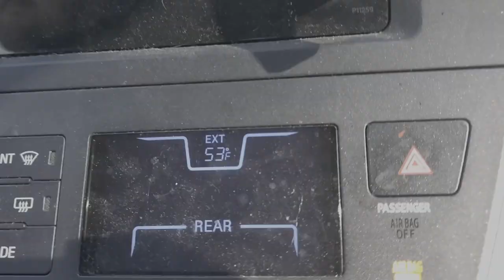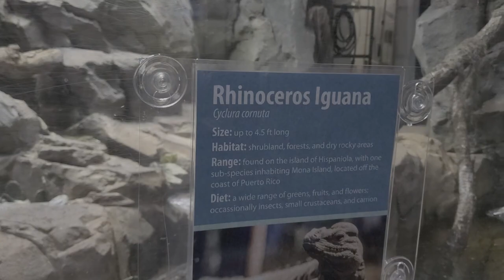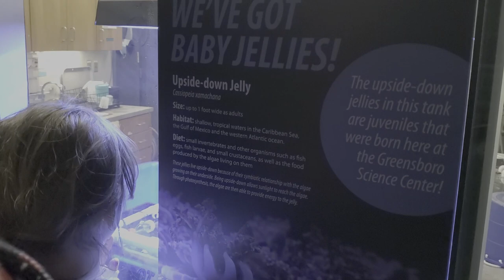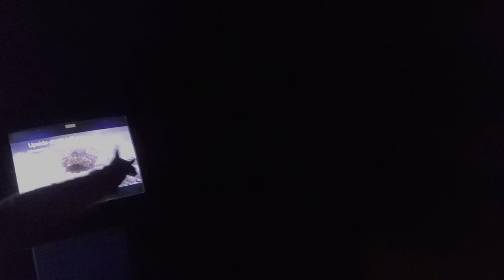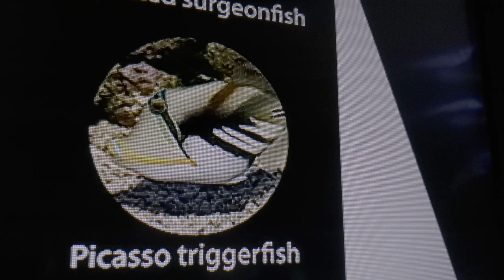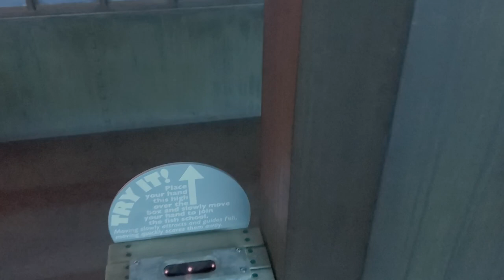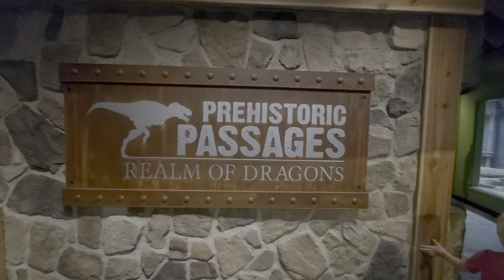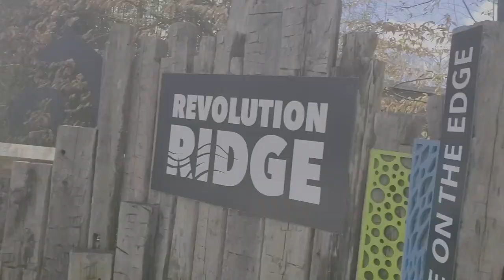Greensboro Science Center Field Trip, North Carolina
Come along with us as we visit the Greensboro Science Center in North Carolina. We enjoy visiting there as often as possible. The Center has an extensive aquarium, as well as outdoor area! We encourage as many people as possible to visit. We have found the best time to visit with children is during the week (Monday-Thursday) in order to avoid larger crowds.